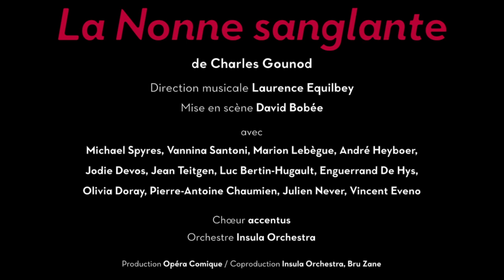Bande-annonce de La Nonne sanglante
Dans une Bohême médiévale qu’agitent des conflits héréditaires, Rodolphe brave son père et défie ses ancêtres par amour pour la fille du clan rival, offerte en gage de paix à son propre frère. Or Agnès ressemble étrangement au fantôme qui hante le château des Moldaw…

La Nonne sanglante, du 2 au 14 juin à l' Opéra Comique

Direction musicale | Laurence Equilbey
Mise en scène | David Bobée
Dramaturgie | David Bobée et Laurence Equilbey
Collaboration artistique | Corinne Meyniel
Décors | David Bobée, Aurélie Lemaignen
Costumes | Alain Blanchot
Lumières | Stéphane Babi Aubert
Vidéo | José Gherrak
Recherches dramaturgiques | Anaelle Lebovits Quenehen et Catherine Dewitt
Assistant musical et chef de choeur | Christophe Grapperon
Assistante costumes | Camille Lamy
Chef de chant | Nicolaï Maslenko

Rodolphe | Michael Spyres
Agnès | Vannina Santoni
La Nonne | Marion Lebègue
Luddorf | André Heyboer
Arthur | Jodie Devos
Pierre l’Ermite | Jean Teitgen
Le baron de Moldaw | Luc Bertin-Hugault
Fritz, Le Veilleur de nuit | Enguerrand De Hys
Anna | Olivia Doray
Arnold | Pierre-Antoine Chaumien*
Norberg | Julien Neyer*
Theobald | Vincent Eveno*
Danseurs | Stanislas Briche, Arnaud Chéron, Simon Frenay, Florent Mahoukou, Papythio Matoudidi, Marius Moguiba

Choeur | accentus
Orchestre | Insula Orchestra

Nouvelle production Opéra Comique
Coproduction Palazzetto Bru Zane - Centre de musique romantique française, Insula Orchestra

*membre du Chœur accentus

*membre du Chœur accentus Dans le cadre du 6° festival Palazzetto - Bru Zane Paris